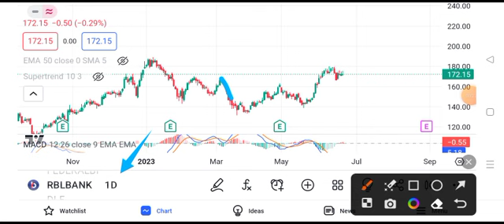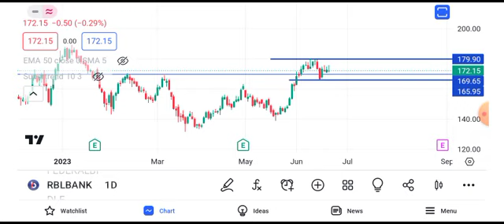rbl bank share news || rbl bank share latest news || rbl bank share target